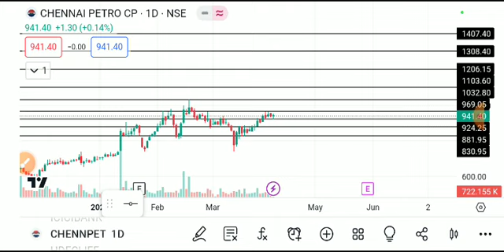CHENNAI PETRO SHARE LATEST NEWS TODAY,CHENNAI PETRO SHARE ANALYSIS, CHENNAI PETRI SHARE TARGET